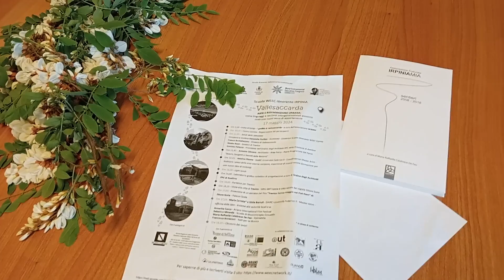Trevico casa Scola, gilda Berruti scuola itinerante.